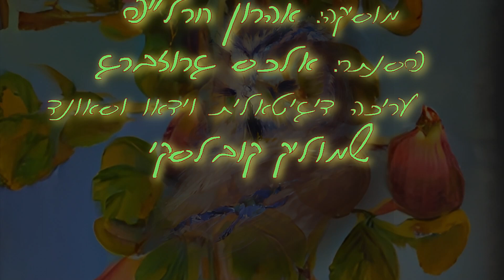הינשוף והחוחית-אהרון חרל"פ- מקהלת לי-רון הרצליה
מנצחת רונית שפירא